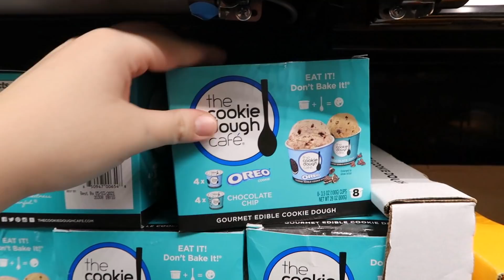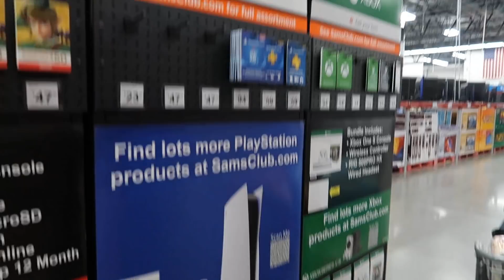Our baby is outgrowing his clothes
Today we go shopping at one of our favorite places and Leon keeps crashing into daddy with his wheelchair, Theo is eating, sleeping, and growing a LOT!

Song titles: Between the lines ; that's fine ; Let it go ; Fairy lights

JJ Time
11954 Narcoosee Road., Ste. 2
PMB/# 501